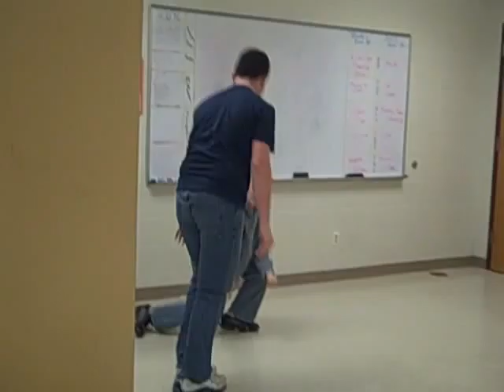Story Tubes FRANKENSTEIN